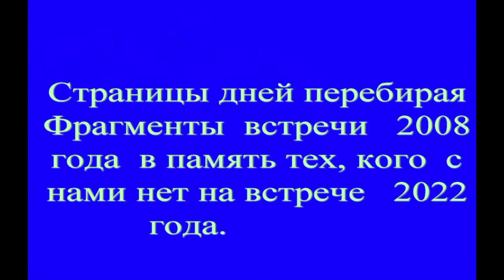Almanac 2021.Страницы дней перебирая... Фрагменты встречи 2008года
Страницы дней перебирая... Фрагменты встречи 2008года в память  о тех,кого с нами нет.Декабрь 2021 года. Эдит/монтаж Эмиль Вексенфельд.